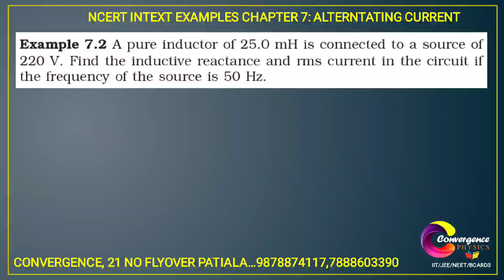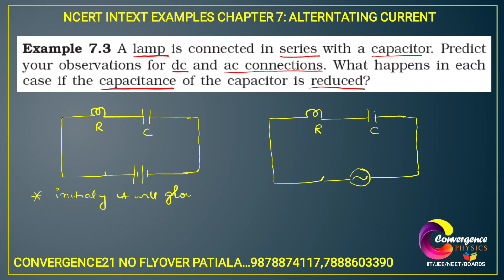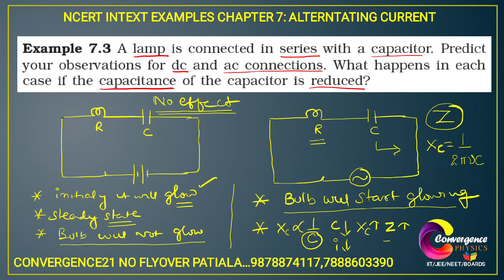NCERT Physics Class 12 Chapter 07 , INTEXT EXAMPLES, Example 3 ; ALTERNATING CURRENT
CBSE, PSEB important questions, ncert solutions
Question From - NCERT Physics Class 12 Chapter 07 Question – 012 ALTERNATING CURRENT  CBSE, PSEB, UP, MP, BIHAR BOARD
Example 7.3 A lamp is connected in series with a capacitor. Predict
your observations for dc and ac connections. What happens in each
case if the capacitance of the capacitor is reduced?